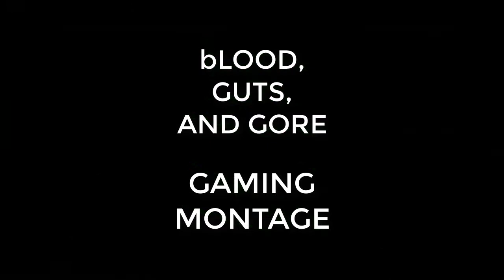BLOOD, GUTS, AND GORE gaming montage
testing again